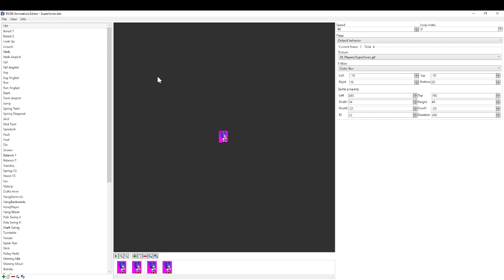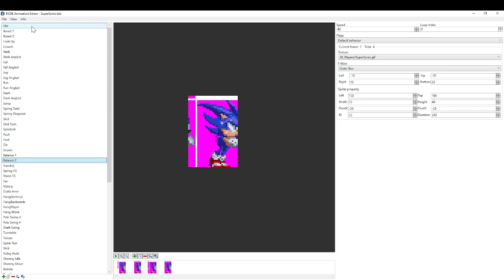Part 44 Sonic Origins How To Make Super Sonic Tweaked